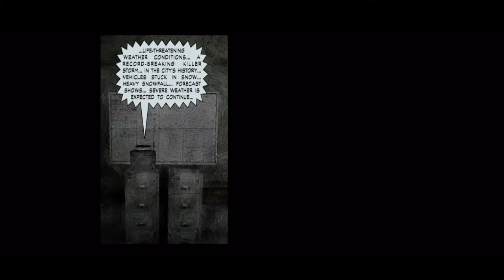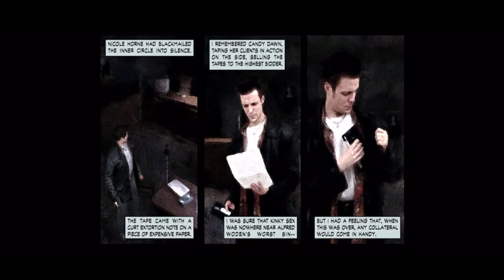Let’s Play Max Payne with Adrian Tepes (Alucard) Maximum Kill Count Playthrough part 5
Let’s play Max Payne with Adrian Tepes (Alucard) Maximum Kill Count Playthrough

The Tide Turns as fugitive cop Max Payne discovers the true culprit behind the new Valkyr drug on top of the perpetrator of his family's murders.  Max now covers the last few bases leading up to a final showdown with his greatest enemy: The Aesir Corporation, led by nefarious CEO Nicole Horne.

Spare Keywords